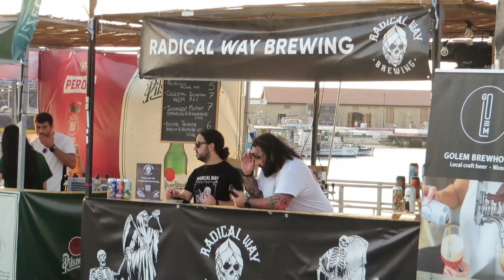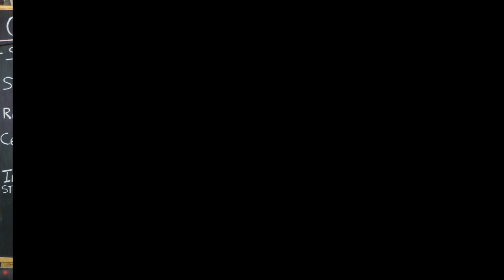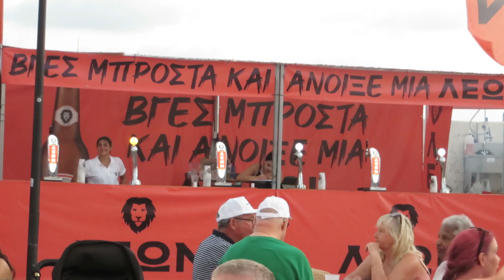The Paphos Beer Festival 2024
A night down at Paphos Harbour and a visit to The Paphos Beer Festival.
The Bands were "The Funky Grannies" and "On Tour"